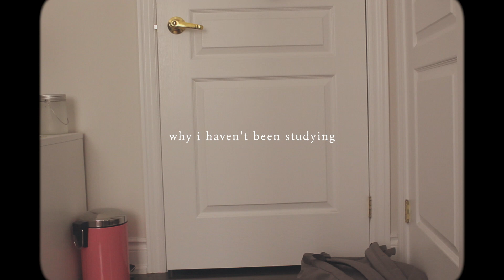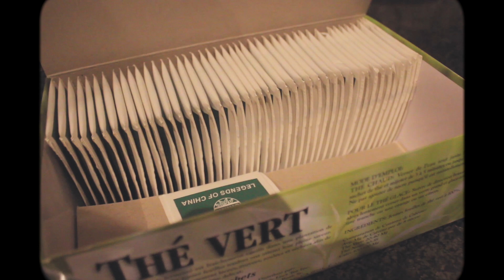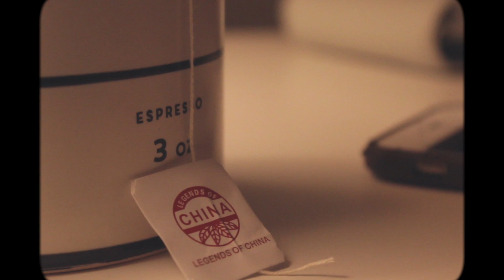why i haven't been studying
this video basically depicts what ive been doing for the last couple of days after the whirlwind of assignments & summatives kind of died down (chilling before i have to study for exams!). I only had to go to 2 classes which explains why i only brought a small tote to school, and my afternoons were filled with just watching shows on netflix lol. I do admit that my evenings are a bit boring and im low-key like a grandma but hey..it makes for a soothing video! You can also call this video a little bit of a passion project because im feeling uninspired in making school/studying videos atm. Anyways, hope u enjoyed watching!